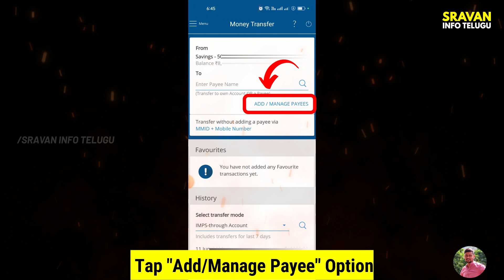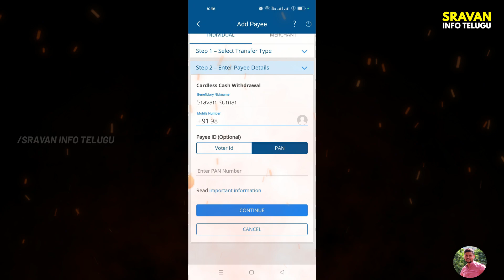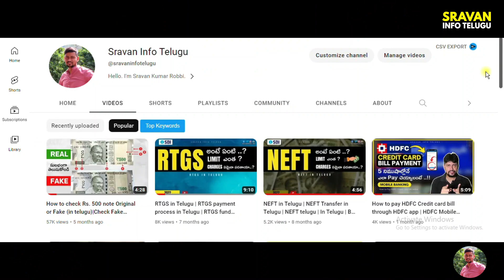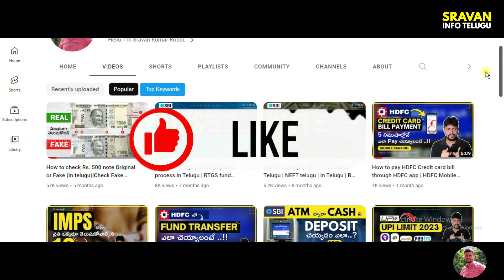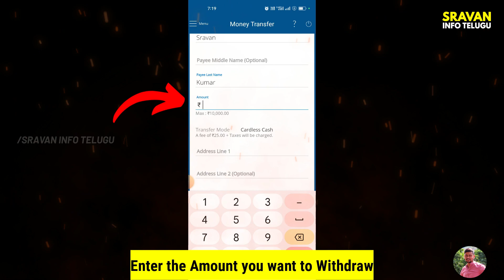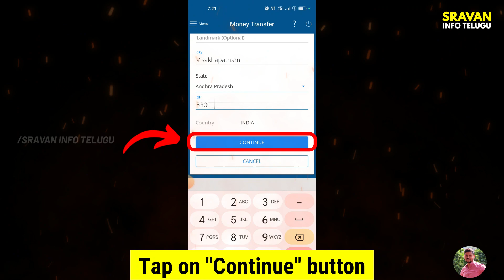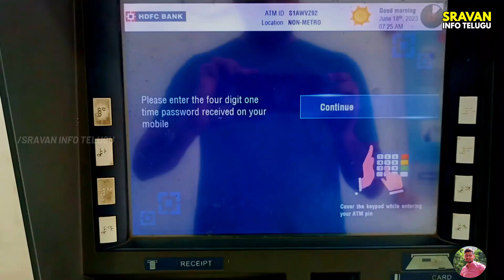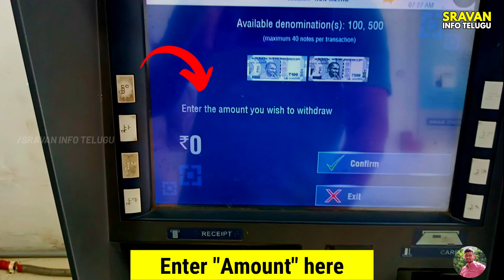✅ Debit Card లేకుండా Money తీసుకోండి | HDFC cardless cash withdrawal telugu | Sravan Info Telugu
In this video, let’s discuss how to withdraw money from HDFC ATM without Card. Sometimes, you may forget to carry your HDFC ATM Debit card but you might have a need to have Physical cash. In such a case you should follow certain procedure in SBI Yono app.

After that, you should complete the process through HDFC ATM Machine.
1. Personal Finance Course (PAID)

2. Channel Memberships (PAID)
Have time.. Read my articles